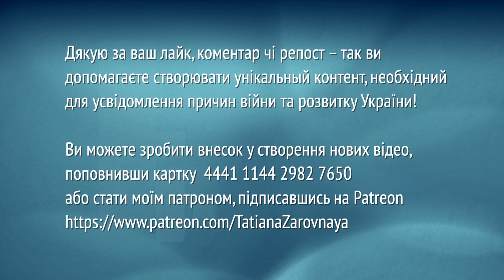НІХТО НЕ РАХУЄ. Про втрати вагнерівців та терориста пригожина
Допомогти каналу:
💳 Монобанк 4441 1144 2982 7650 (Володимир С.).